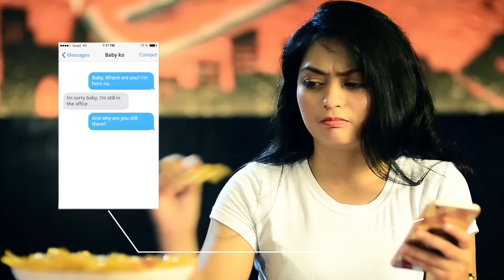Yummerz Burger Bistro TVC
Yummerz Burger

Made with 100% pure beef, Flame grilled to perfection
Using only the freshest and finest veggies, and wholewheat bun.

You'll find love at Yummerz Burger Bistro!